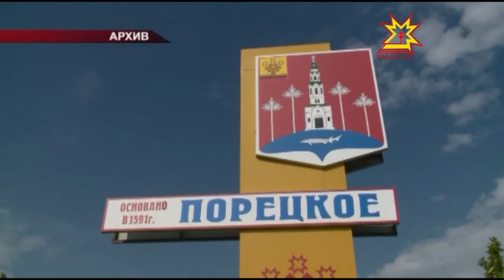Всемирный день туризма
Первое в мире туристическое агентство открыл проповедник Томас Кук, надеясь, что организованные поездки отвлекут его соотечественников от пьянства. За 175 лет развития отрасли стало совершенно очевидно: путешествия  - не только отличная альтернатива вредным привычкам, но и прекрасный способ расширить кругозор, укрепить здоровье и набраться положительных эмоций. В России огромное количество территорий, привлекательных с точки зрения туризма. Одна из них — наша республика.